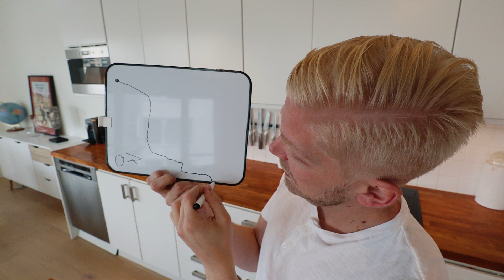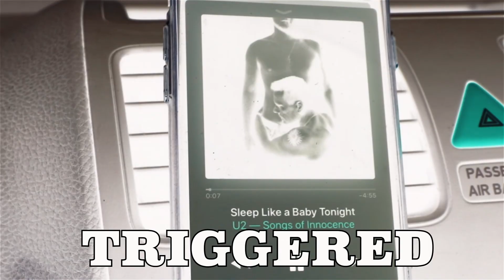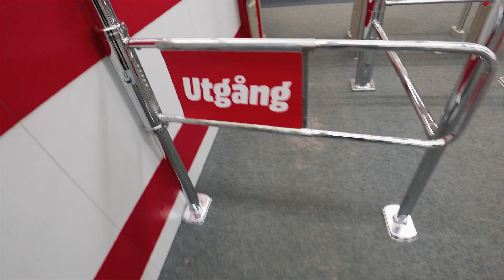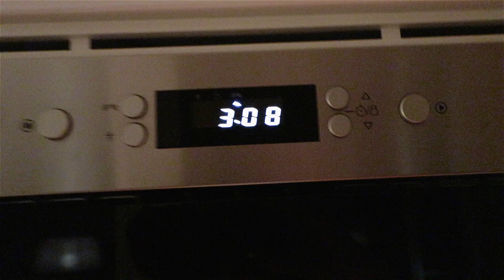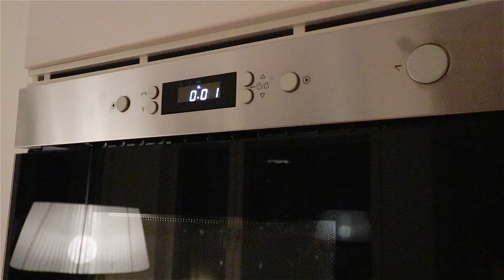Varför jag lämnar Apple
Efter över 10 år med Apple iPhone så har jag tröttnat på vissa grejer med iPhone som är så OÄNDLIGT bedrövligt.

Testar att byta till Samsung Galaxy S9 och får se hur det blir.
Börjar lite rocky minst sagt.

Återkommer med mer info.

Hej så länge!